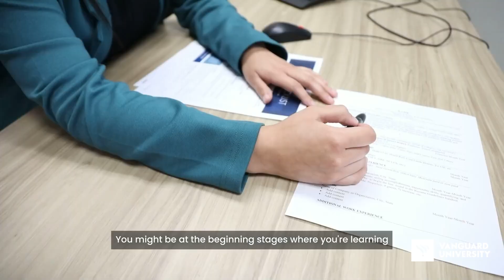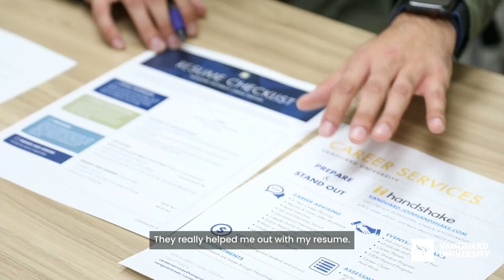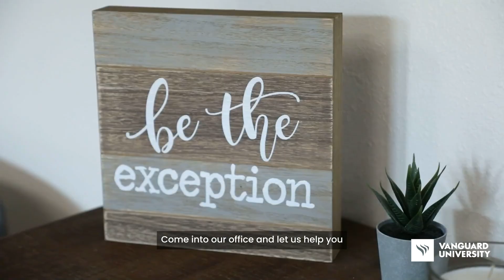Office of Career Services